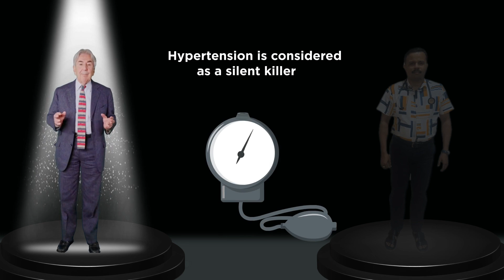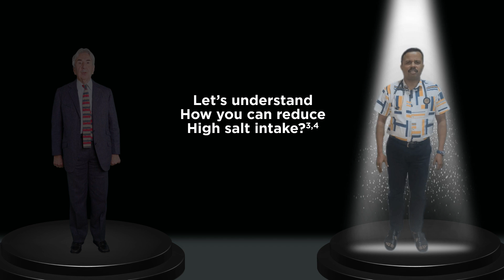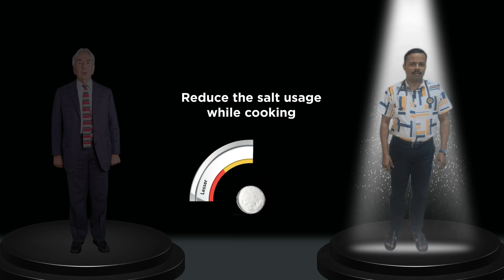Dr. Rajeev Kumar Gupta